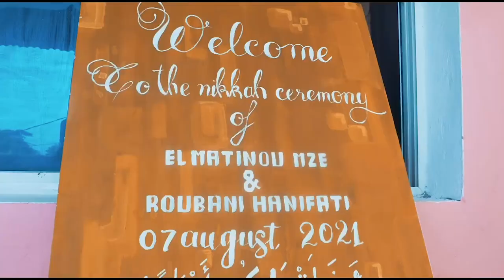Mariage Comorien ( MAOUBIZO ) El Matinou & Hanifati à Mitsoudjé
Directed by Oustadh-DT
Lyrics by Moumtaz & Channeliya
Prod by Solam Music